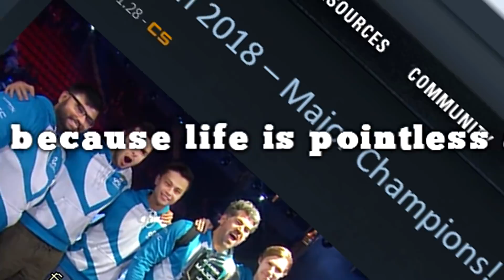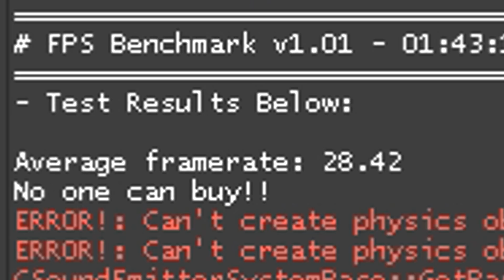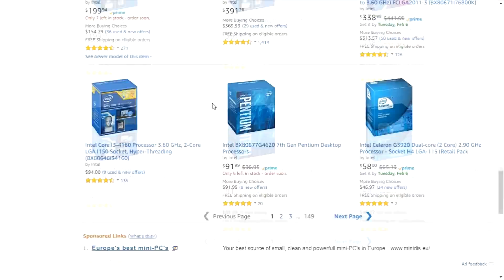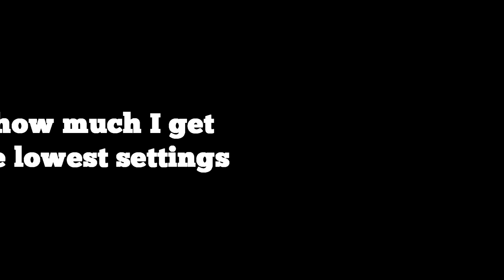WHAT HAVE I DONE?? - The Lowest Graphics (Super Low Graphics On CSGO/ CSGO Gameplay)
I used Hialgo Boost if anyone's wondering.

I know uploads have been slow. I'm finally free from exams which means I can finally dedicate myself to the thing I love the most. Which is doing videos in case I didn't make myself clear.

It's time to move on, while this isn't the last Csgo video on my channel, it gives some closure to a game I simply can't play and therefore record.
The game hasn't been running well on my computer, dropping from average 100 fps to below 30 seemingly overnight. No other game has been affected. I am at a loss for what could be the cause.

Either way,  I can promise you THE NEXT GAME WILL BE EVEN MORE FUN :)

And I can't wait to show it.

Counter-Strike: Global Offensive (CS: GO) will expand upon the team-based action gameplay that it pioneered when it was launched 14 years ago.

CS: GO features new maps, characters, and weapons and delivers updated versions of the classic CS content (de_dust, etc.). In addition, CS: GO will introduce new gameplay modes, matchmaking, leader boards, and more.